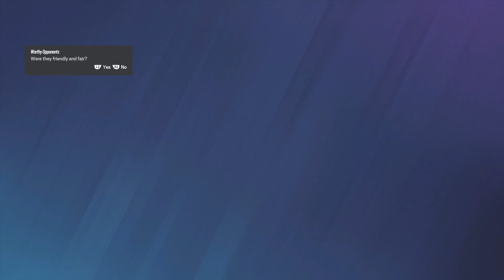Tom Clancy's Rainbow Six® Siege_20240304170807